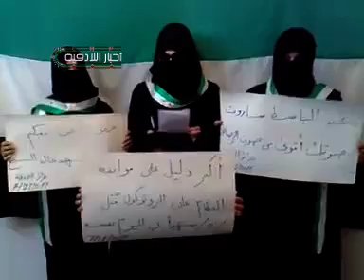اللاذقية - بيان الحرائر وتحية للساروت 7-12